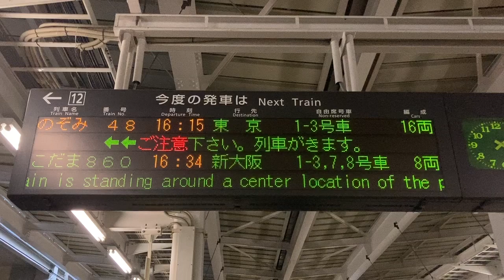【接近表示のみ】新幹線 博多駅 11・12番のりば ホーム 発車標(LED電光掲示板) 山陽新幹線・九州新幹線